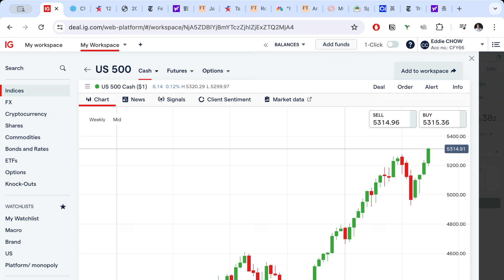〈宏觀經濟〉2 EP_204a: 英國各行業牌照要求多/ 國台辦制裁台灣5名嘴/ 節目轉平台與否的考慮 20240516a